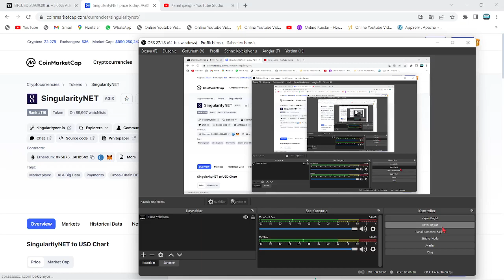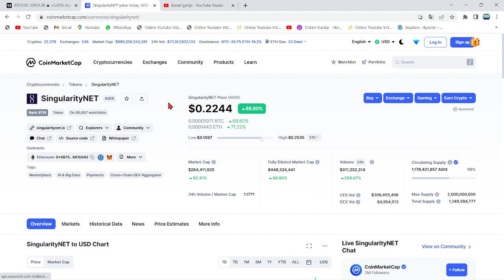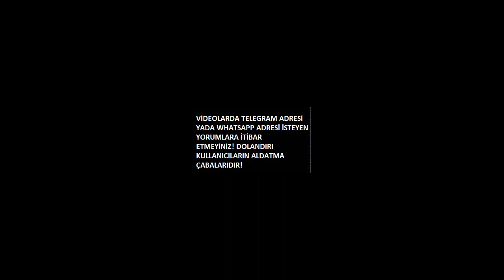BİLL GATES, MUSK GİBİ ONLARCA ALTCOİN'İ RALLİYE KALDIRDI!🚀CEO:"BU COİNLERİ ALIN, YATIRIM YAPACAĞIM"🔥